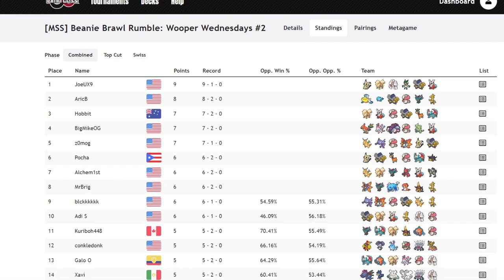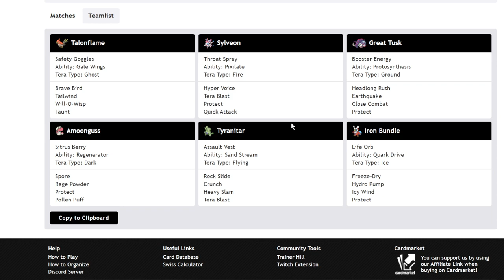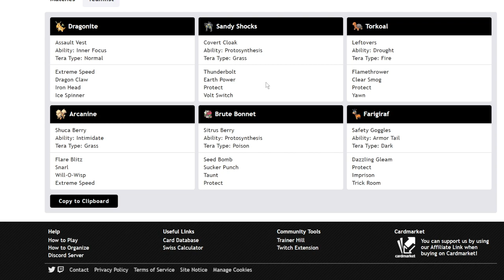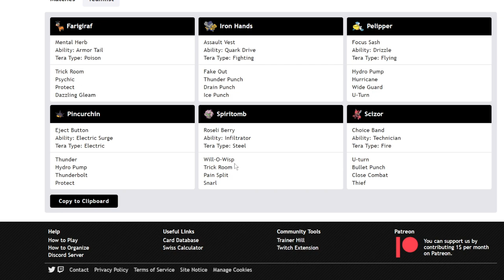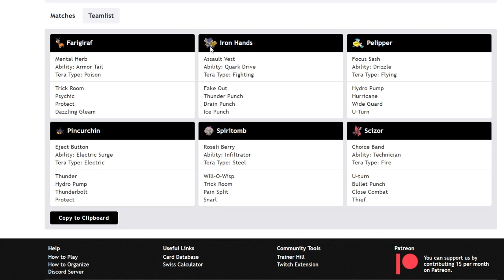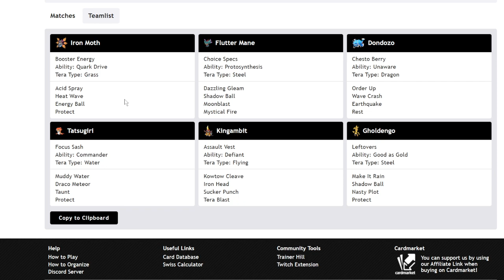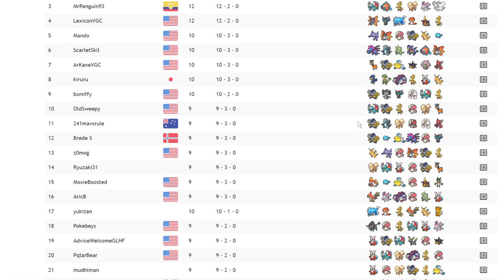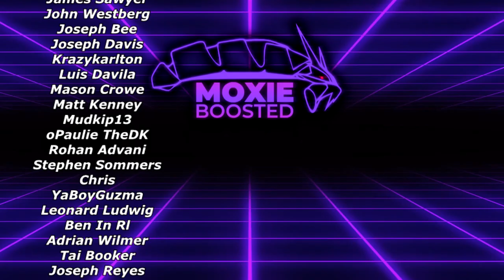Why Is TORKOAL Not Good In Series 2? | Pokemon Scarlet & Violet VGC 2023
Literally feeding.

3. Send a tip, ask a question
5. Download and install OBS Streamlabs with my